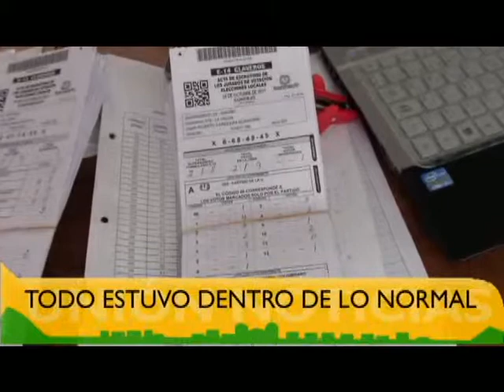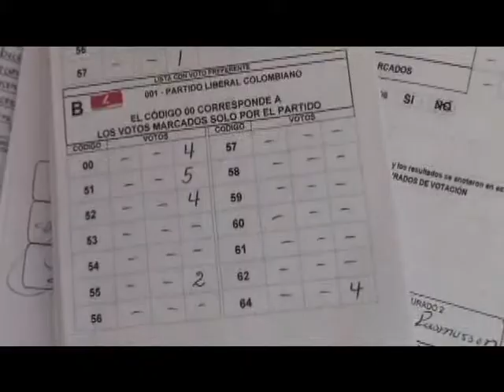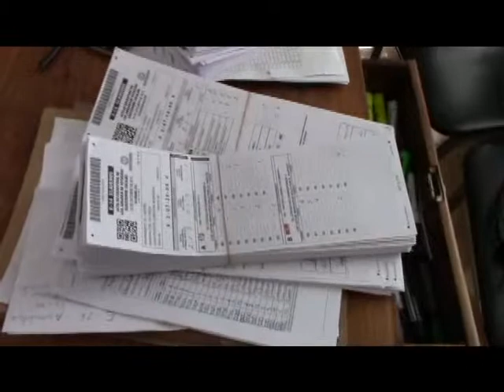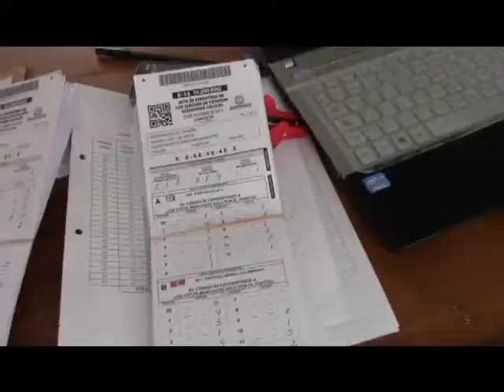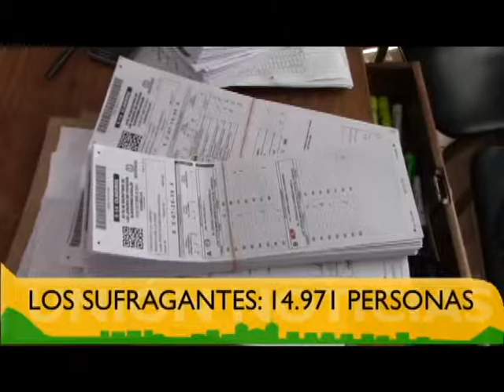Nota Datos Registraduria Elecciones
UNIÓN TELEVISIÓN CANAL LOCAL, La Unión Nariño Colombia... Noticiero Unión Noticias 30 de Octubre 2015. se trata de un informe para dar a conocer los datos estadísticos del señor Registrador del Estado Civil sobre las Elecciones 2015.